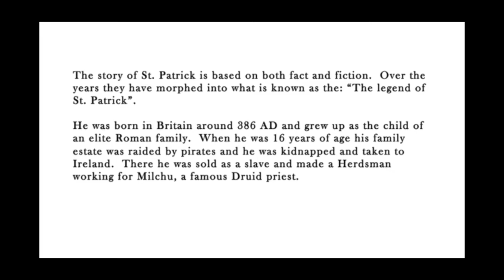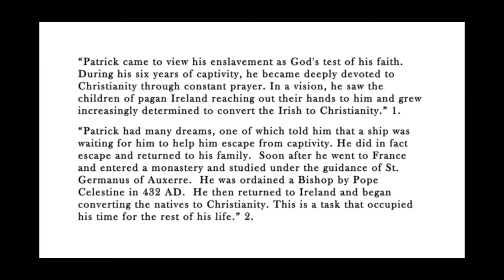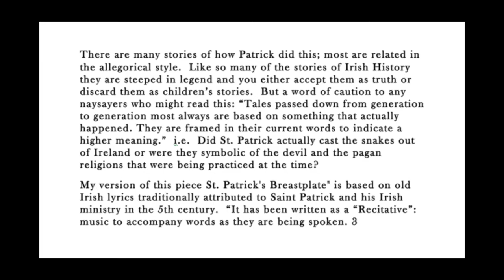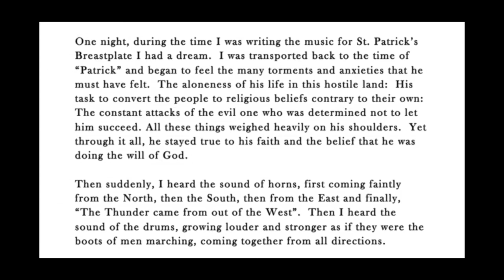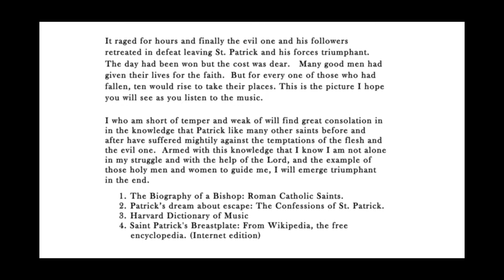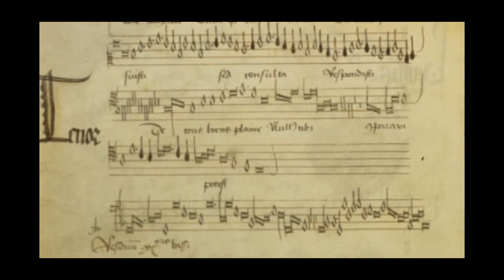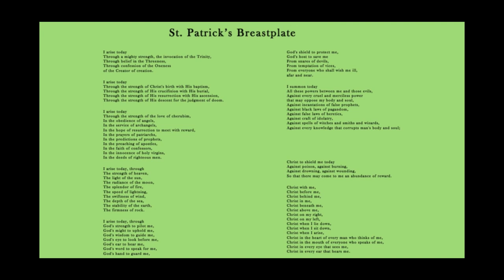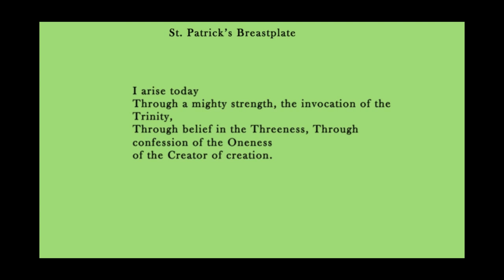Irish Suite Part F: Saint Patrick's Breastplate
Upon Request:
Music scores (hard copies) of individual pieces.
CD’s of all 13 songs available.

Music recorded at Solo Hits/San Jose, Costa Rica.
Preliminary Mix down by Checko d’ AvilaSolo Hits.
Audio Secondary Mix Provided by Sebastian Uribe, Escazu CR.
Videos by Edwardo & Sebastian Uribe.
Production by Jose Salas Escazu Costa Rica
Mix down for Piano Pieces provided by Michael Raznick
Preliminary Music scoring by James Rivera
Final editing Music Scoring/Daniel Nunez & Pepe Gil Cano.

All Songs are Music registered with the US Copyright Office and
“Asociaciondecompositores y artistas musicales (Costa Rica)”.

Pepe Gill Cano: Piano. Daniel Nunez: 6 &12 String Guitars. James Rivera: Banjo, 12 String Guitar and Vocals. Elena Zuniga: Cello.

It is my intention to share the music that the Holy Spirit shared with me at no charge to everyone who likes what they hear or see.

However, all of the music in the Shanachie Legacy Project is protected under copyright in the US and Costa Rica but available to share freely so long as it is not used for commercial purposes or monetary gain. Any attempts to do so will result in legal action.

Final editing:

Sebastian and Eduardo Uribe,
San Jose, Costa Rica.